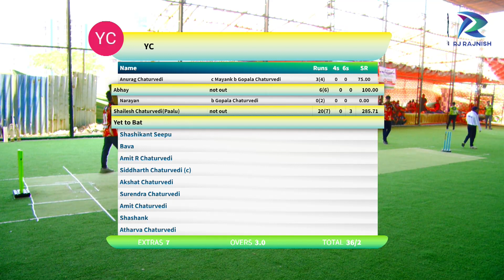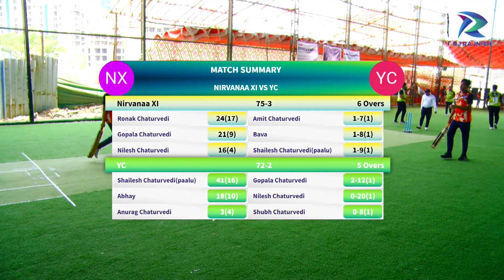Nirvanna 11 vs YC